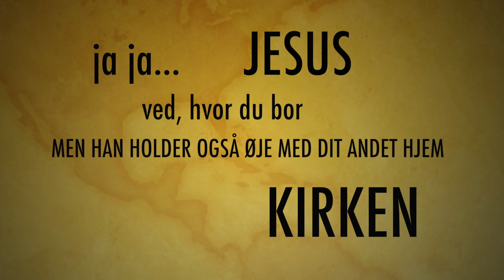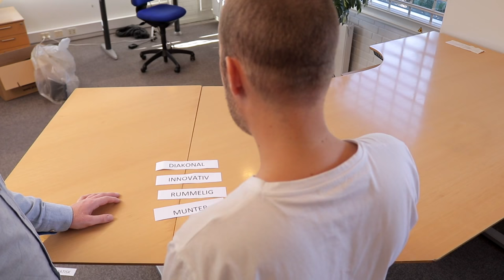Kirkeløs - Find din kirke - Beregner Ny Rute